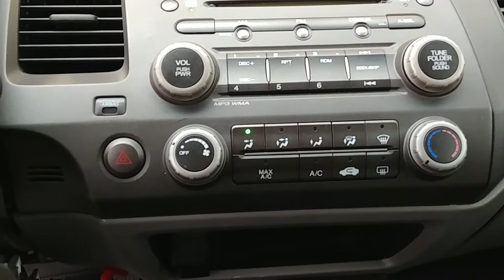Honda civic 2006 to 2011 ac stays on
Honda civic 2006 to 2011 ac stays on all the time line frezzes compressor never shuts off.